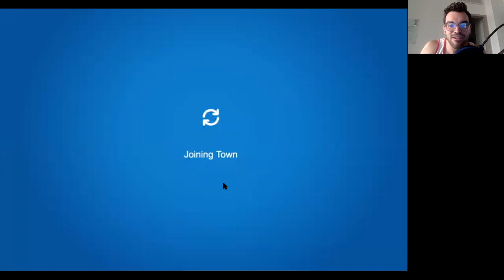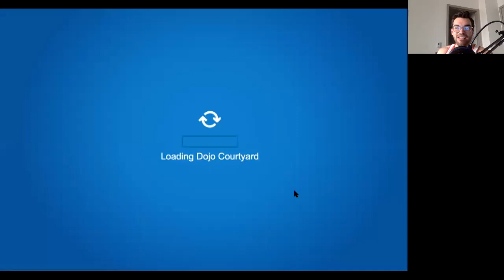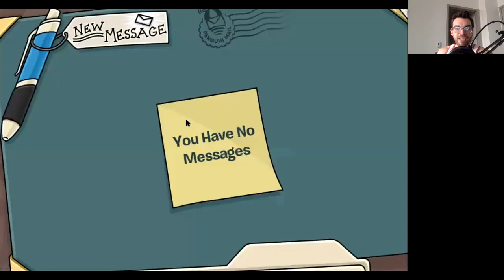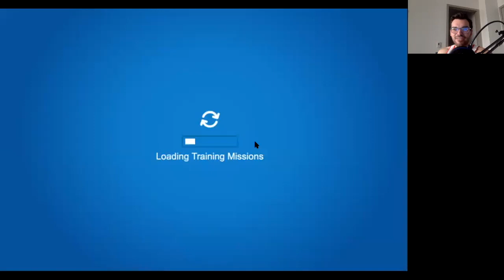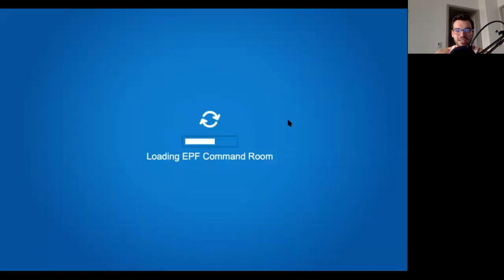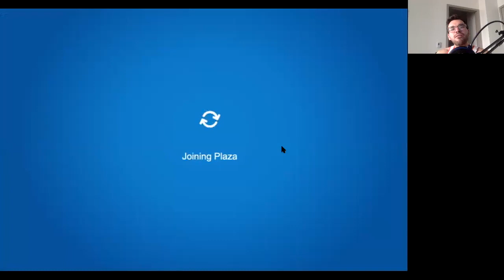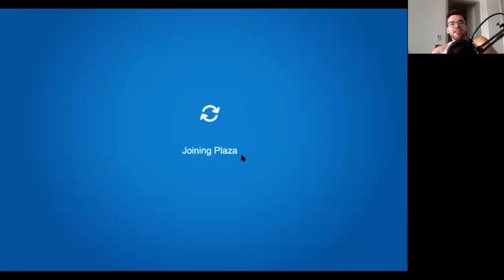Playing Club Penguin for the First Time in 10 Years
To say this was a funny fail is an understatement. I hope you guys enjoy the commentary because it's the best part of this video! I love you all and here's to more successful funny content! Don't forget to drop your name suggestions in the comments!